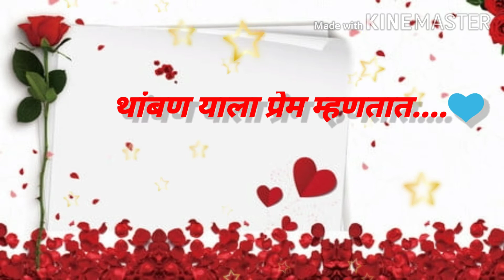aathavan status | आठवण whatsapp status | athavan status song | khup tras hoto marathi status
Athavan status | आठवण whatsapp status | athavan status song | khup tras hoto marathi status

Sad Status
Marathi status
Shree creation
Marathi Heart Tousching Status
Marathi lysring
Prem Status
Beack up status
Aathavan
Aaj tujya aathavaniat
breakup status
heat you status marathi
Bevafai status
Aathavan status
Aathavan status
te shan
tu sobat astatna
marathi sad love poem whatsapp status
miss u marathi song
आठवण song